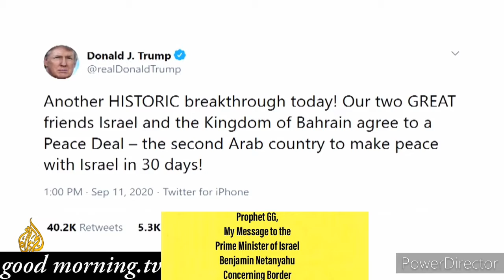September 14, 2020 My Message to the Prime Minister of Israel Benjamin Netanyahu Concerning Border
Prophet GG,🇮🇱
14 Jun 2020
My Message to the Prime Minister Of Israel Benjamin Netanyahu,
My Message is concerning the border, i remember 2018 i was give a Prophecy to the nation Israel that  i see a border conflict between Israel and other Nation. This is what is going on underground, I praying that God give you wisdom to make a right decision because it affect so much when this it happen. We are continue to praying for a Nation Israel and Others Nation in Jesus Name.

Sep 14,2020
Bahrain has followed the United Arab Emirates in formally recognising Israel.
The United States president has described the move an "Historic Breakthrough" to archiving peace in the Middle East.
But Palestinian leaders call it a "betrayal".

GoodMorning.TV

good.morningtv
GoodMorning.TV

Good Morning. TV